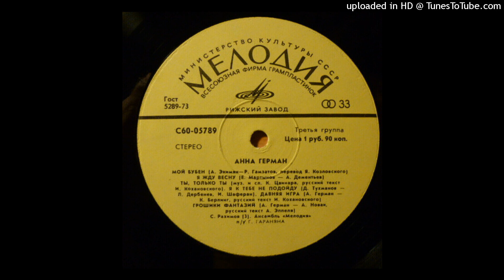Анна Герман - Я Жду Весну